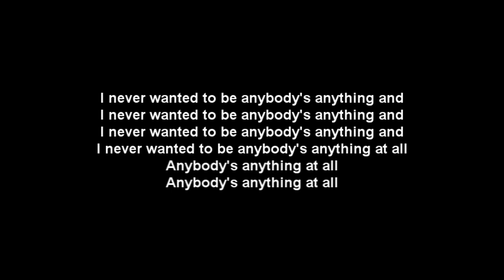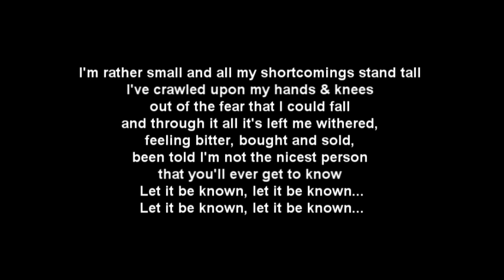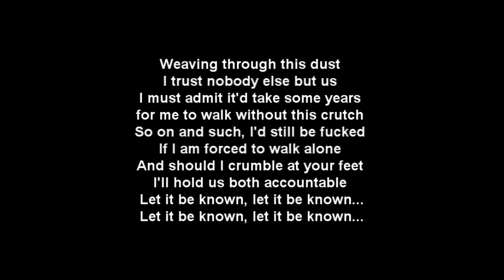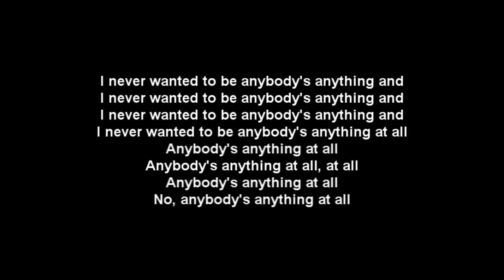The Pimps - Rocket Science With Lyrics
The Pimps - Rocket Science

The pic made by myself ;D